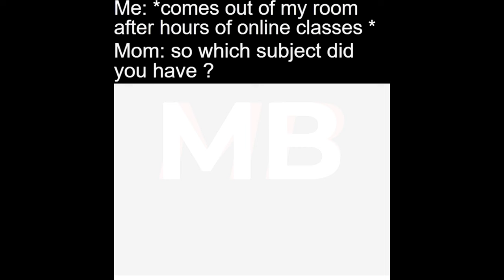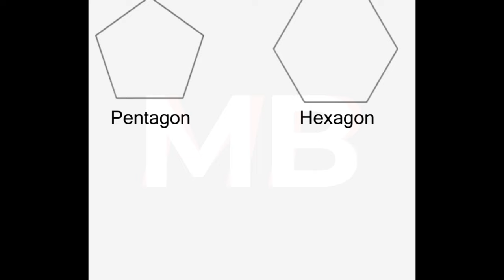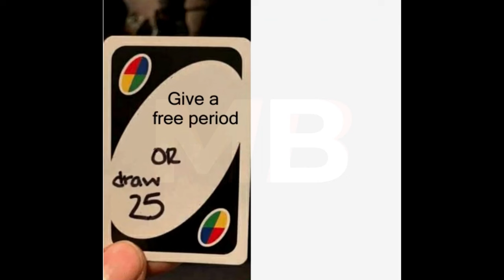Top 3 Memes | October | Second Week